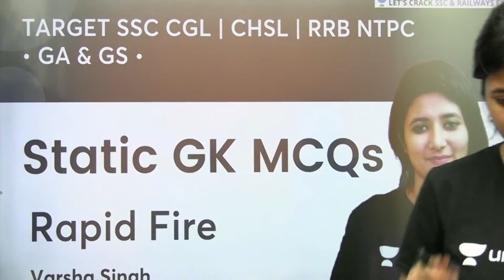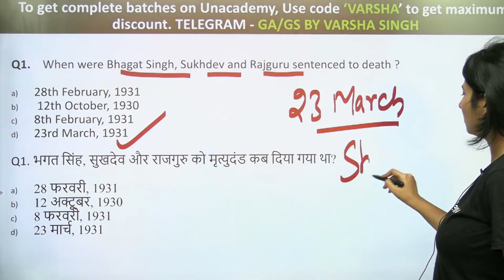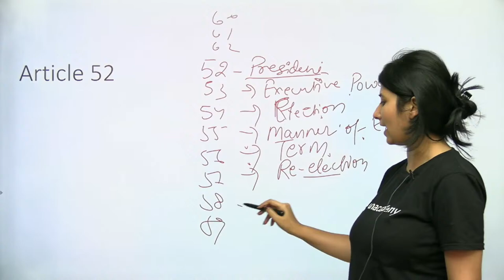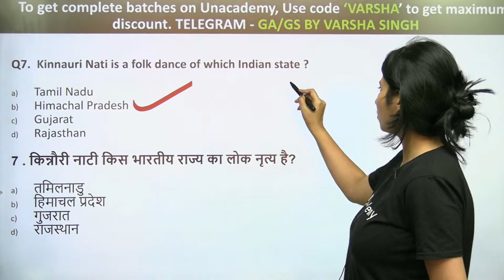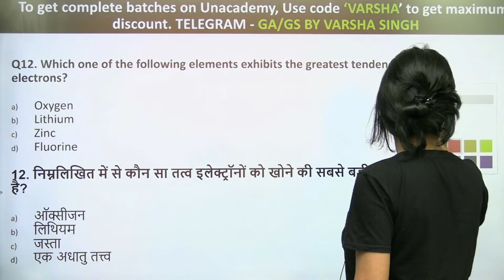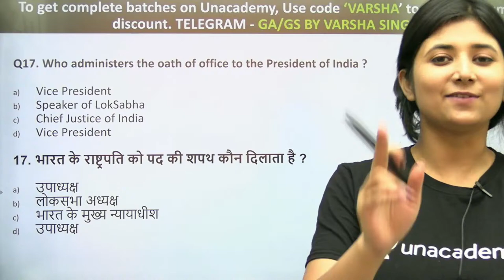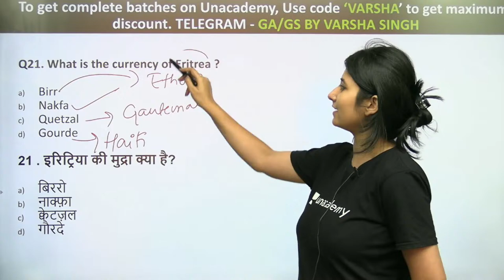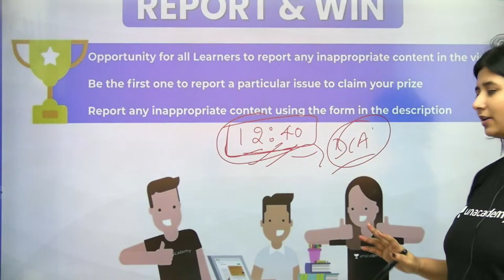Static GK MCQs | Lecture -10 | Rapid Fire | GK/GS | Target SSC CGL/CHSL/RRB NTPC 2021 | Varsha Singh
Unacademy Subscription Benefits:
1. Learn from your favorite teacher
2. Dedicated DOUBT sessions
3. One Subscription, Unlimited Access
4. Real-time interaction with Teachers
5. You can ask doubts in the live class
6. Limited students
7. Download the videos & watch offline